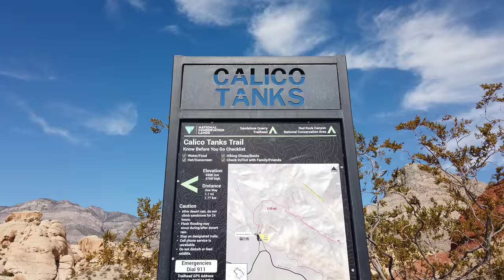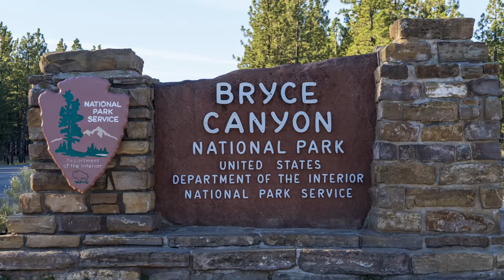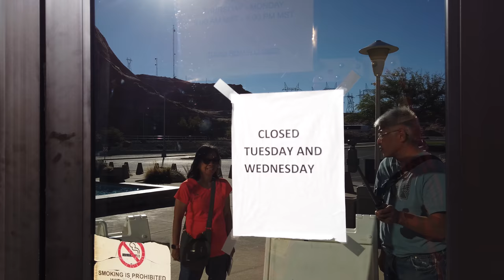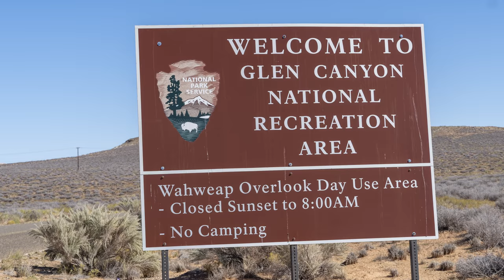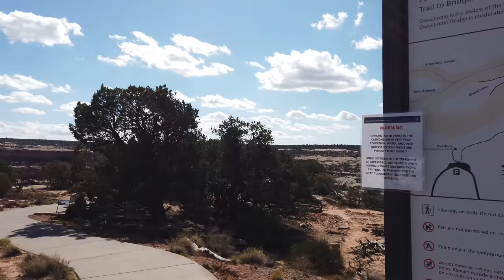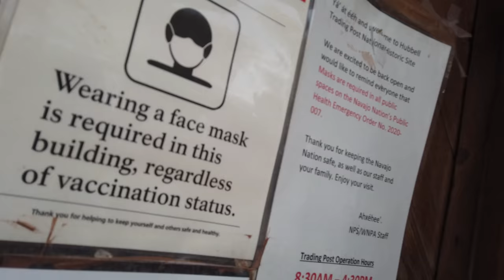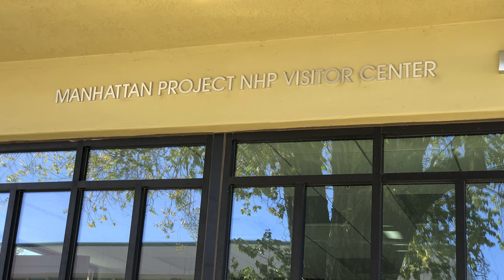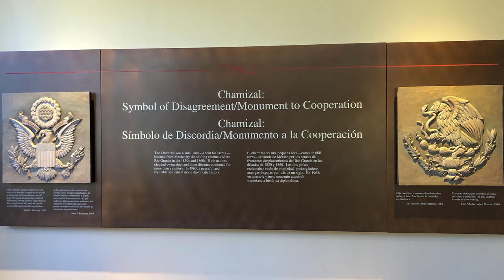Our Great Southwest US Road Trip | Bryce | Zion | Antelope Valley | Monument Valley | White Sands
We went on a 15 day, 2000 mile road trip across Nevada, Utah, Arizona, and New Mexico and visited 22 national, state, and tribal parks, preserves, conservation areas, and monuments.  It was a fantastic trip with one gorgeous scene after another.  We learned a lot about the native American history in this region.  Join us in this video on our road trip.

00:00:00 - Introduction
00:01:02 - Day 1
00:01:07 - Red Rock Canyon National Conservation Area
00:02:51 - Day 2
00:03:27 - Valley of Fire State Park
00:04:35 - Zion National Park - Kolob Canyon
00:05:13 - Cedar Breaks National Monument
00:06:03 - Day 3
00:07:01 - Bryce National Park
00:12:22 - Day 4
00:14:47 - Pipe Spring National Monument
00:15:51 - Page AZ
00:16:41 - Day 5
00:17:37 - Hanging Gardens Trail
00:18:04 - The Chains Trail
00:18:46 - The New Wave Trail
00:19:23 - Antelope Canyon Tribal Park
00:21:26 - Dam overlook Trail
00:22:10 - Day 6
00:23:14 - Toadstone Trail
00:25:22 - Lone Rock
00:26:14 - Wahweap Viewpoint
00:26:33 - Glenn Canyon Dam
00:27:23 - Horseshoe Bend
00:29:07 - Vermilion Cliffs
00:29:24 - Navajo Bridge
00:30:26 - Lee's Ferry
00:31:02 - Day 7
00:31:35 - Navajo National Monument
00:32:26 - Monument Valley Tribal Park
00:33:03 - Day 8
00:33:53 - Natural Bridges
00:36:55 - Moki Dugway
00:37:13 - Gooseneck State Park
00:38:24 - Forrest Gump Point
00:39:13 - Mexican Hat
00:39:38 - Valley of the Gods
00:40:55 - Day 9
00:41:38 - Canyon de Chelly
00:45:21 - Hubbel Trading Post
00:46:14 - Day 10
00:46:55 - El Morro National Monument
00:48:32 - El Malpais National Monument
00:49:58 - Petroglyph National Monument
00:51:55 - Day 11
00:52:40 - Valles Caldara National Preserve
00:53:36 - Manhattan Project Los Alamos National Historical Park
00:54:19 - Bandelier National Monument
00:56:26 - Day 12
00:57:12 - Salinas Pueblo Mission National Monument
00:59:16 - White Sands National Park
01:00:03 - Day 13
01:02:35 - Day 14
01:03:00 - Franklin Mountains State Park
01:04:47 - Summary

Join us in our quest to visit all the National Parks in the US, plus some bonus material on placed we visited along the way